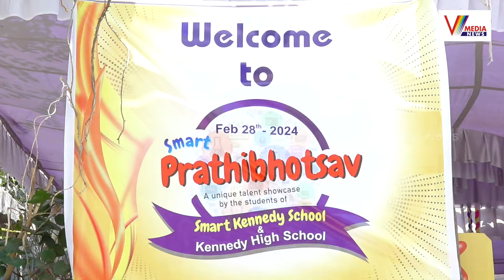డబ్బు విలువను చెప్పిన విద్యార్థులు | Smart Kennedy School | Smart Prathibhotsav | V Media News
Watch Now : డబ్బు విలువను చెప్పిన విద్యార్థులు | Smart Kennedy School | Smart Prathibhotsav | V Media News